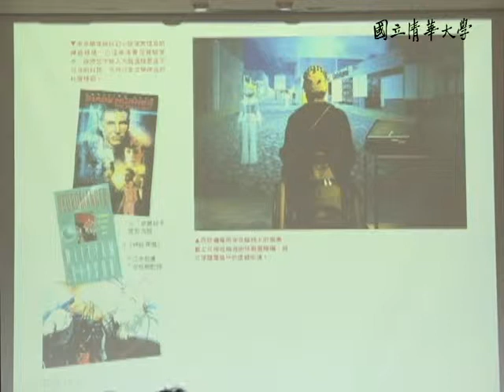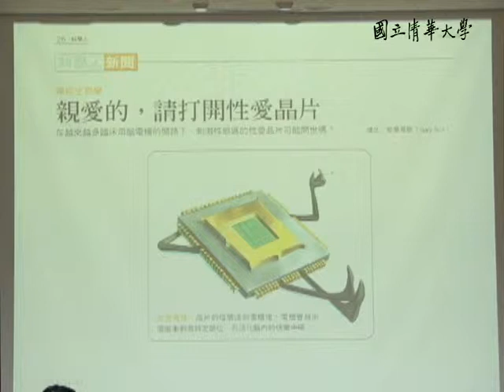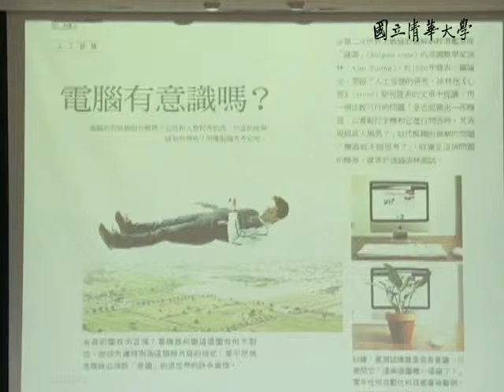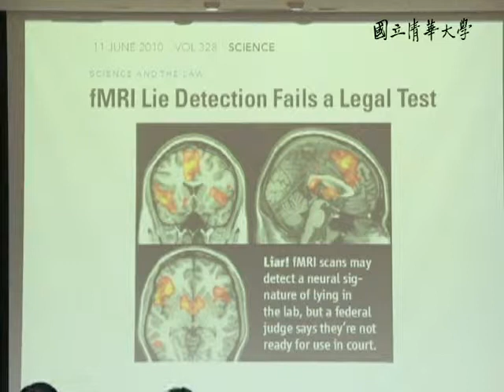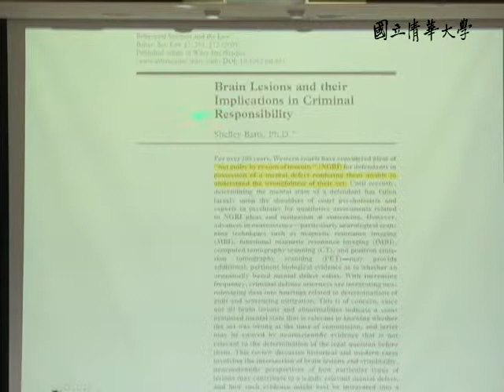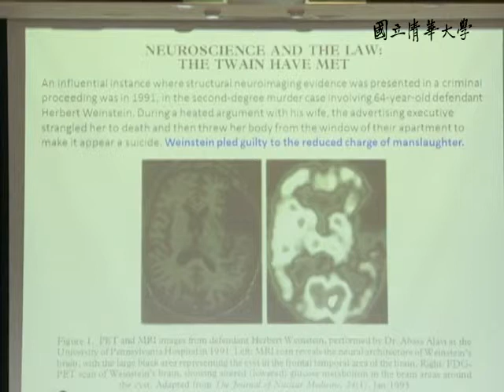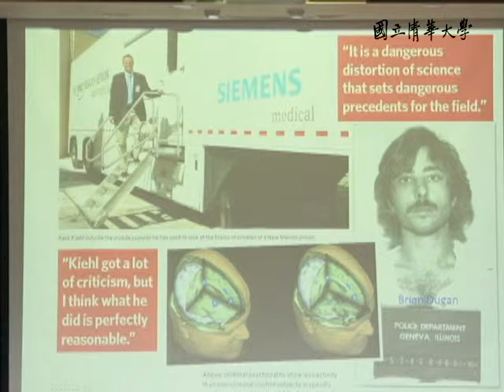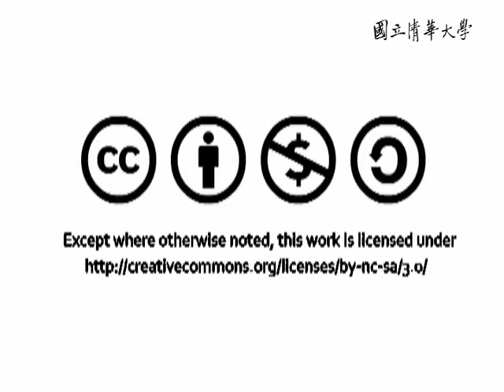10101焦傳金教授當代認知神經科學：腦與心智_第15B講 腦科學 科技與社會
【焦傳金老師：當代認知神經科學：腦與心智】
【課程大綱】
L15_B
腦科學 科技與社會